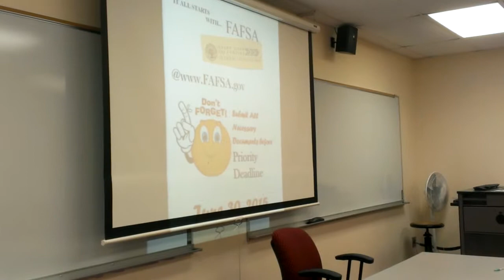empty classroom on last day of school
I stole the pen on the desk it's green